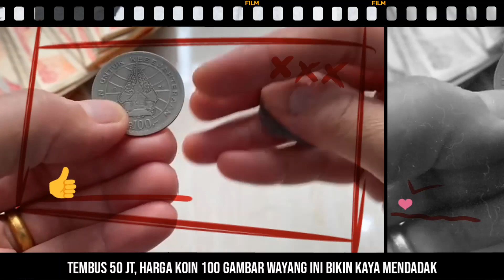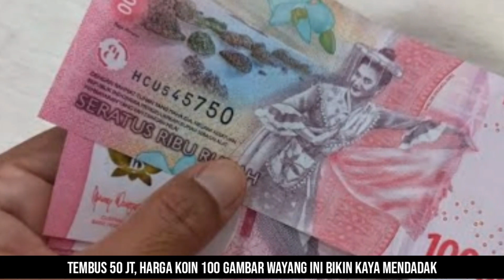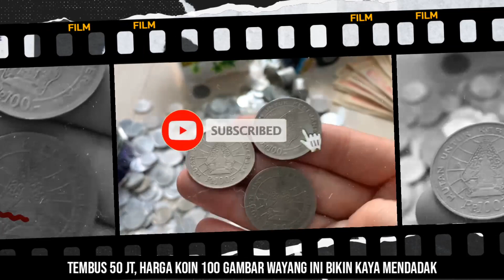TEMBUS 50 JUTA, HARGA UANG KOIN 100 GAMBAR WAYANG INI BIKIN KAYA MENDADAK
HALO SOBAT KOIN KUNO.

Uang koin Rp100 Rupiah tahun 1978 gambar wayang menjadi salah satu incaran kolektor saat ini. Pasalnya, uang ini memiliki faktor sejarah yang menarik dan unik.

Uang koin Rp100 tahun 1978 ini diproduksi oleh Peruri sebanyak 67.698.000 keping pada tahun produksinya. Meskipun memiliki nilai nominal yang rendah, saat ini uang tersebut banyak dicari dengan nilai jual yang cukup tinggi.

 pada platform online aplikasi warna hijau uang koin Rp100 tahun 1978 gambar wayang dijual dengan harga jual paling tinggi mencapai 50 juta per kepingnya. Namun, pada platform online aplikasi warna oren, uang Rp100 emisi 1978 gambar wayang tersebut dijual hanya dengan harga Rp750 sampai Rp2.500 per kepingnya.

Segini Harga Uang Koin Rp100 Rupiah Tahun 1978 Gambar Wayang
Untuk harga jual uang koin kuno tersebut per kepingnya berbeda-beda. Meskipun memiliki nominal yang sama namun memiliki kondisi yang berbeda. Semakin bagus kondisinya, semakin tinggi harga jual yang ditawarkan.

Uang kuno ini memiliki ketebalan hanya 1,9 mm. Ciri-ciri uang koin Rp100 tahun 1978 tersebut memiliki gambar wayang budaya khas Jawa di sisi pertama, dan Rumah Gadang asal Minangkabau Sumatera Barat disisi lainnya. Uang koin Rp100 tahun 1978 dirilis oleh Bank Indonesia sebagai peringatan kehutanan untuk kesejahteraan bangsa.

 uang koin Rp100 tahun 1978 gambar wayang ini sudah tidak beredar di kalangan Masyarakat karena sudah ditarik oleh Bank Indonesia.

Terima kasih.